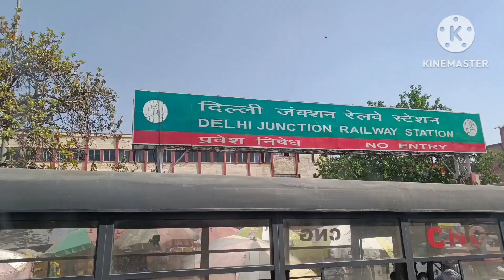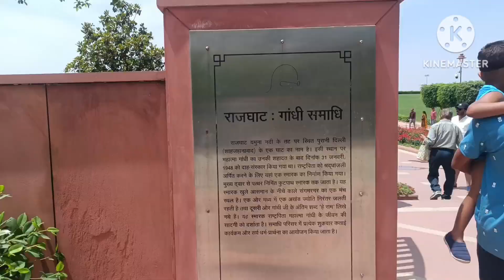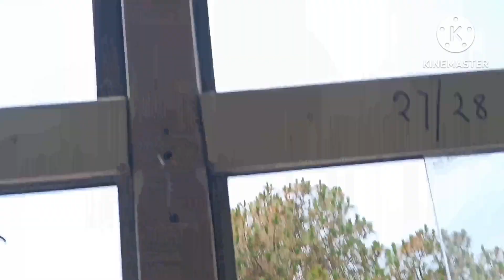Vaishno Devi kaise jaye Kahan kahan ghumne kahan ruke kul karch kitna aayega vaishnodevi part 1